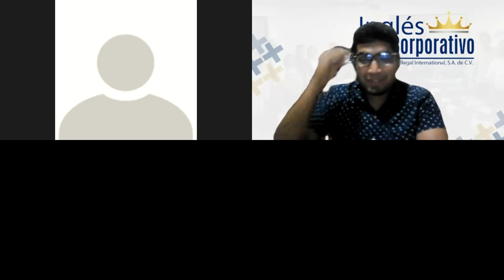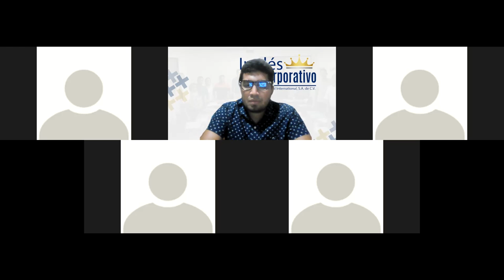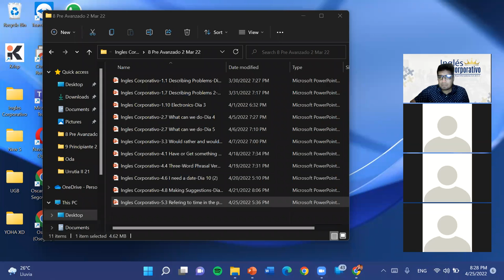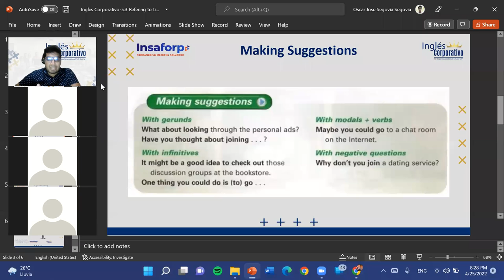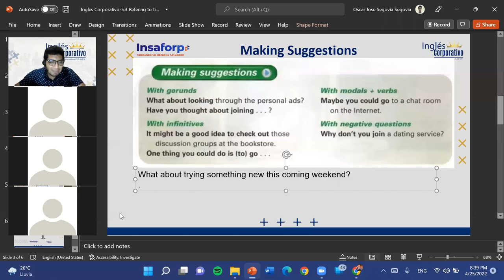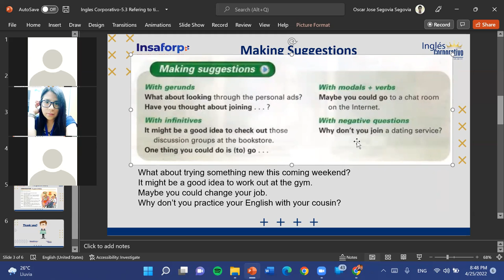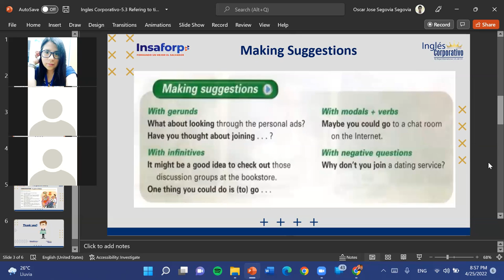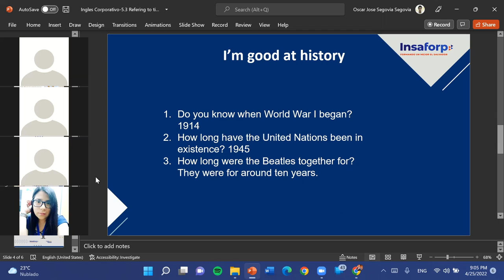Ingles Corporativo-5.3 Refering to time in the past-Dia 13